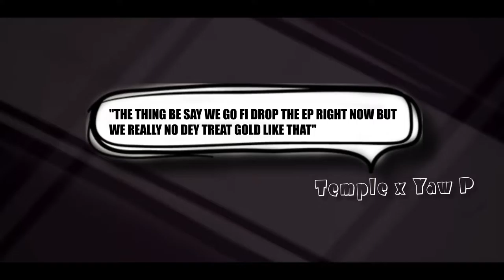Cookers & Sinks - Temple x Yaw P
Follow Yaw P for Twitter

Song Title: Cookers & Sinks
Artist: Temple x Yaw P
Project: The Acropolis
Produced by: Yaw P
Directed by: Bread Nyf